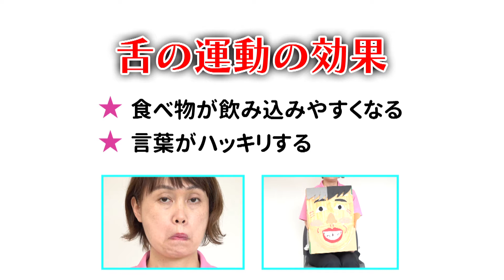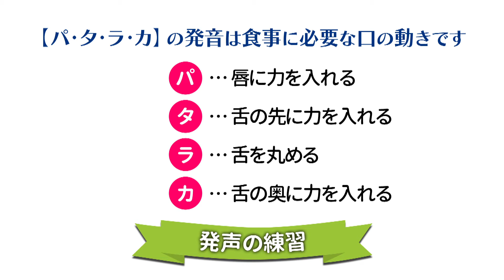脳いきいき健幸体操 お口の体操編